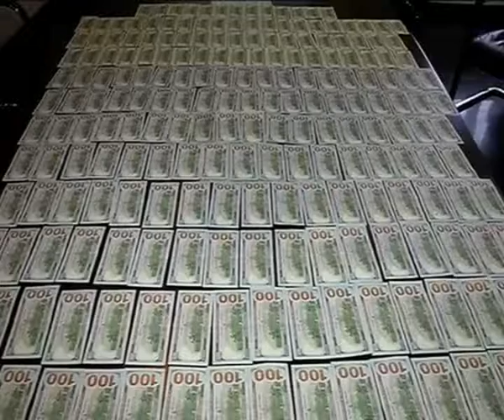შსს–მ ასპინძის გამგებლის მოადგილე ქრთამის აღების ფაქტზე დააკავა